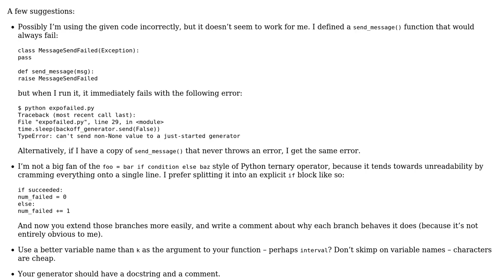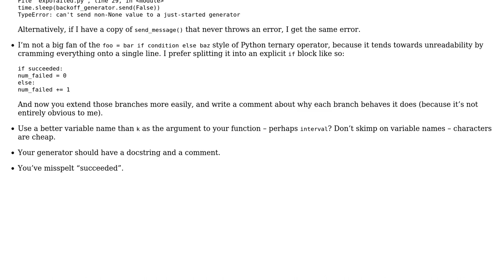Code Review: Exponential backoff generator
With thanks & praise to God, and with thanks to the many people who have made this project possible! | Content (except music & images) licensed under CC BY-SA | Music | Images & others | With thanks to user Dan Oberlam user alexwlchan and the Stack Exchange Network Trademarks are property of their respective owners. You are responsible for your own actions.